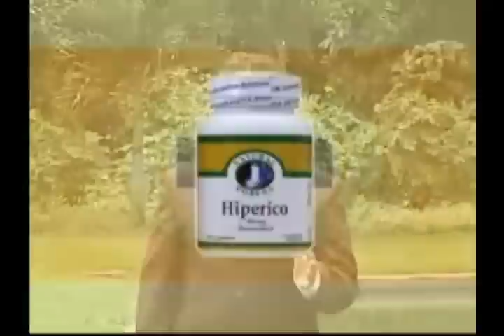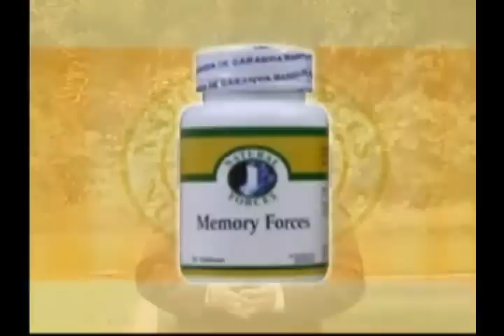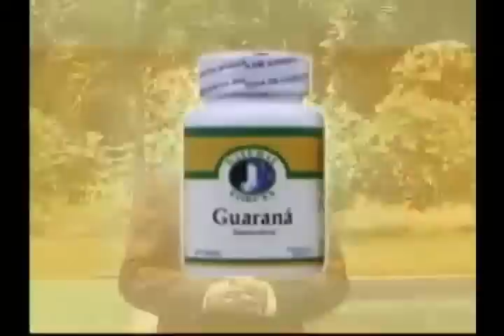Sistema Nervioso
Sistema Nervioso con el Dr. Daniel Mesa